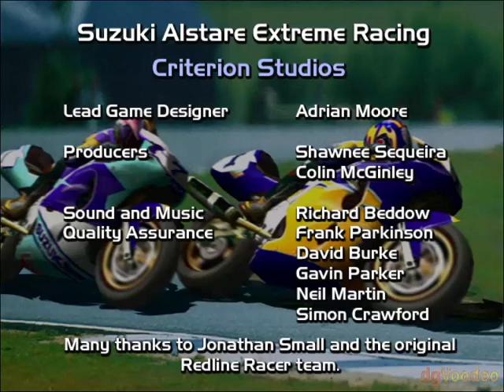Finish with 46